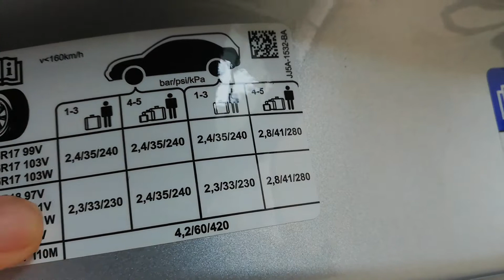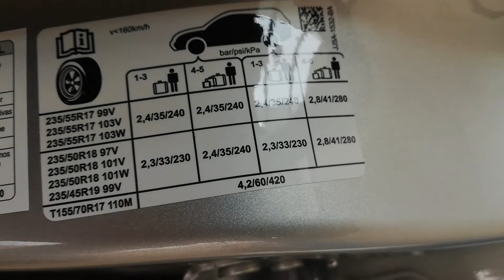Ford escape o kuga st "Presión de las Gomas" | Carlos Morelos